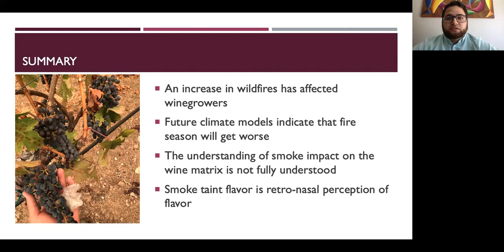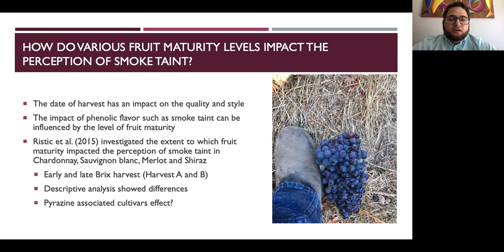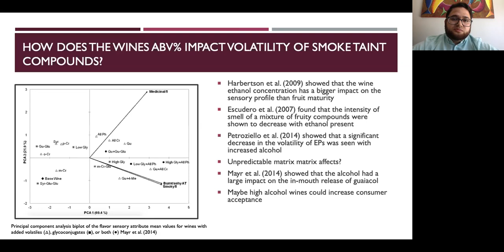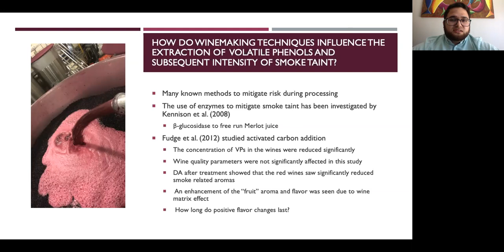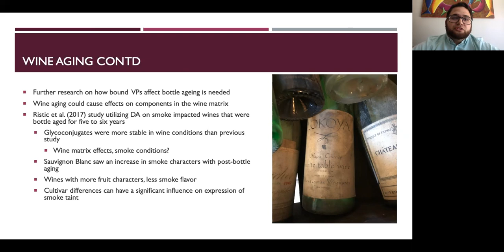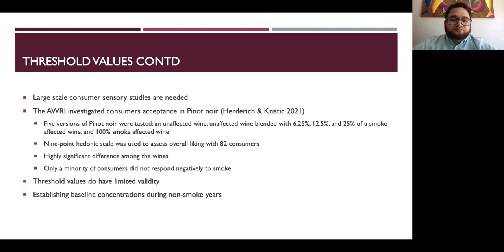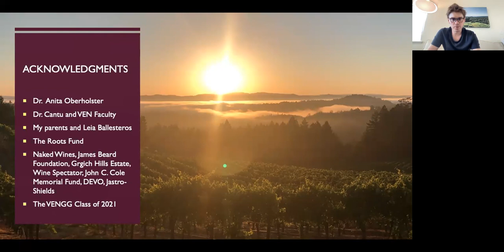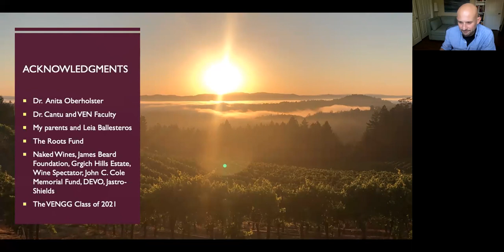VEN290 Spring 2021: Wine matrix effects on smoke taint expression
Exit seminar by Andrew Mihm, MS candidate in Viticulture and Enology